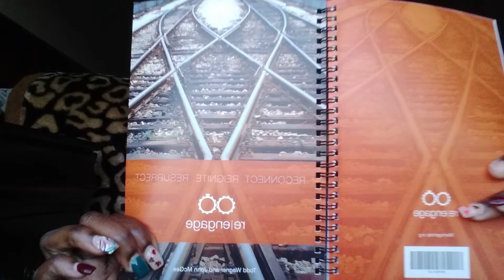WHAT FORGIVENESS IS NOT!!